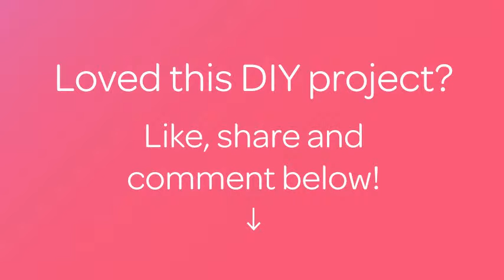How To Bake a Delicious Filled Foccacia Rose Bouquet - DIY Food & Drinks Tutorial - Guidecentral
About this DIY project:
- Title: Bake a Delicious Filled Foccacia Rose Bouquet

Supplies:
- 400gr (3.2 cups) all-purpose flour
- 140ml (a little over 1/2 cup) milk
- 12gr (0.42 oz) yeast
- 1 tsp sugar
- 50ml (3.38 tbsp) olive oil
- 1 egg
- 2 tsp salt
- Ham and cheese for the filling